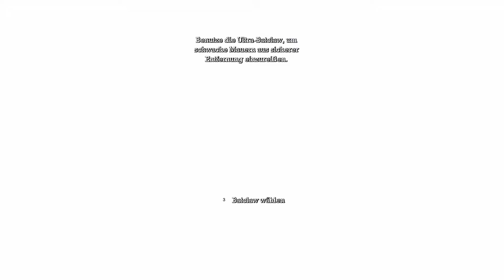Batman Arkham Asylum • 022 • Schmutziges Wasser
Der Irre übernimmt die Leitung der Irrenanstalt. Als Batman versuche ich die Pläne des Jokers zu vereiteln und das Arkham Asylum seiner Kontrolle zu entreissen.
Das Action-Adventure-Spiel, welches vo Rocksteady Studios entwickelt und von Eidos Interactive und Square Enix veröffentlicht wurde, ist der erste Teil der Arkham-Reihe, die seit 2009 Gamer und Comicliebhaber begeistert.